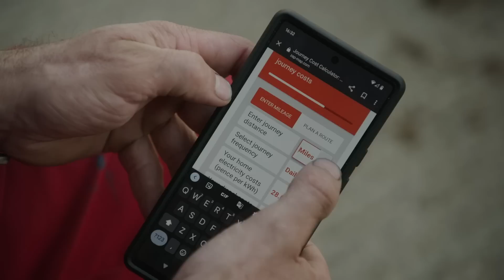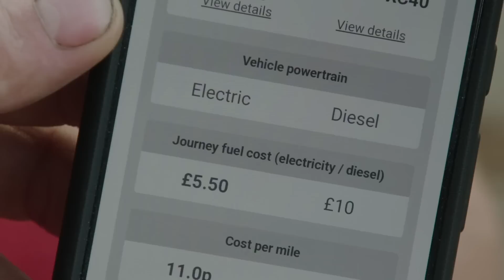Electric or Diesel, which really is better value? Guy's Power Trip Exclusive | Guy Martin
In his latest series for Channel 4, Guy investigates the past, present and future of British power stations to work out how the country makes its most valuable commodity of all - electricity. In this exclusive deleted scene, Guy calculates what really is better value, Electric or Diesel. To watch the full series, head over to All4